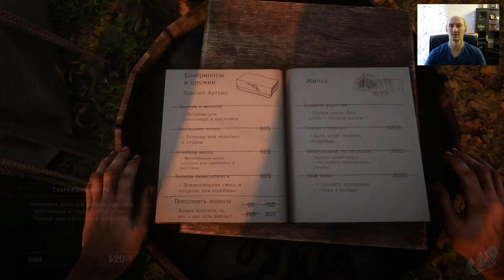Red Dead Redemption 2 ► Артур в заложниках и перестрелка в Роудсе! Прохождение игры - [19]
Прохождение игры Red Dead Redemption 2
Подкинуть монетку на чай можно сюда:
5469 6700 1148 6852 - Сбер.

Америка, 1899 год. Эпоха Дикого Запада клонится к закату, по мере того как законники выслеживают остатки бандитских группировок. Тех, кто упорствует и не сдается, ждет смерть.

После катастрофически неудачного ограбления в западном городке Блэкуотер Артур Морган и банда Ван Дер Линде вынуждены пуститься в бега. Скрываясь от дышащих в спину федеральных агентов и лучших в стране охотников за головами, банде придется жить грабежами, кражами и перестрелками в разных уголках суровой центральной части Америки. Банда того и гляди распадется из-за обострившихся внутренних разногласий, поэтому Артуру необходимо выбрать между собственными убеждениями и преданностью взрастившей его банде.

Благодаря новым графическим и техническим улучшениям для более глубокого погружения в игре Red Dead Redemption 2 для ПК в полной мере используются возможности ПК с целью воплощения в жизнь каждого уголка этого огромного, насыщенного деталями мира, включая увеличенное расстояние прорисовки, более высокое качество глобального освещения и рассеянного затенения, обеспечивающее улучшение дневного и ночного освещения; улучшенные отражения и более глубокие тени с более высоким разрешением на любом расстоянии; тесселяцию текстур деревьев и более качественные текстуры травы и меха, за счет которых животные и растения выглядят еще реалистичнее.

Кроме того, Red Dead Redemption 2 для PC поддерживает технологию HDR, разрешение 4K и выше, конфигурации с несколькими мониторами, широкоэкранные мониторы, более высокую частоту кадров и не только.
Red Dead Redemption 2 для ПК также включает дополнительный контент сюжетного режима, в том числе задания для охотников за головами, бандитские логова, оружие и многое другое; а также бесплатный доступ к многопользовательскому живому миру Red Dead Online со всеми ранее выпущенными улучшениями и новейшими материалами, делающими онлайн-игру еще увлекательнее, включая «Промыслы на фронтире» с особыми ролями охотника за головами, торговца, коллекционера и многое другое.

Red Dead Redemption 2 для ПК — это лучший способ сыграть в одну из самых высоко оцененных критиками игр всех времен, получившую более 175 наград «Игра года» и более 250 оценок «Отлично».